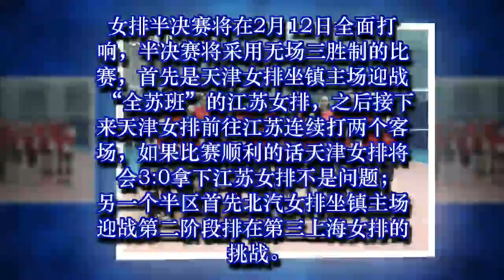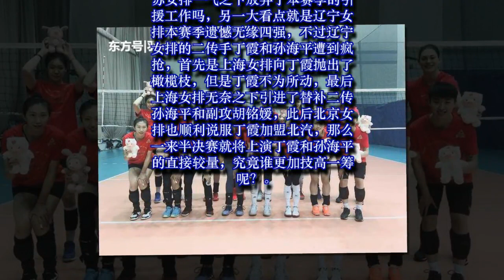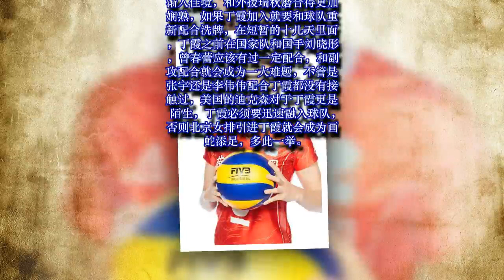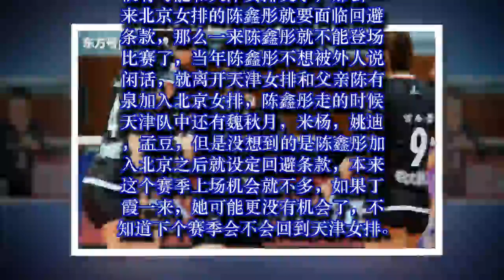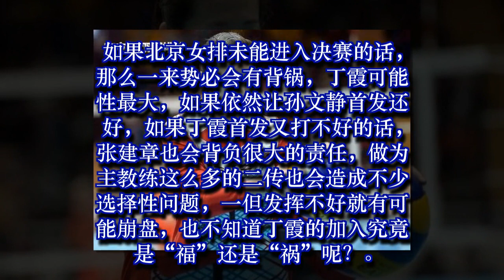北京女排二传手井喷，北京引进丁霞究竟是“福”还是“祸”